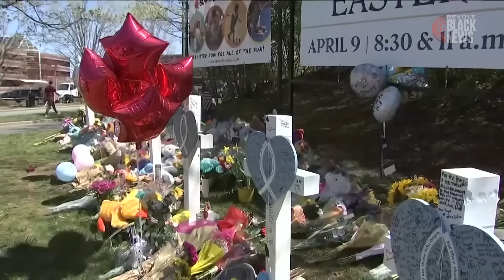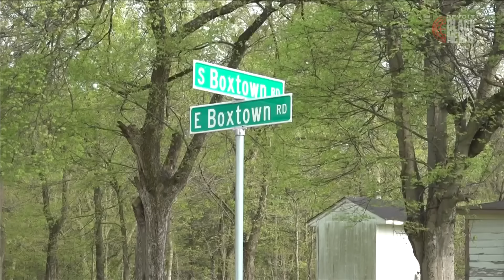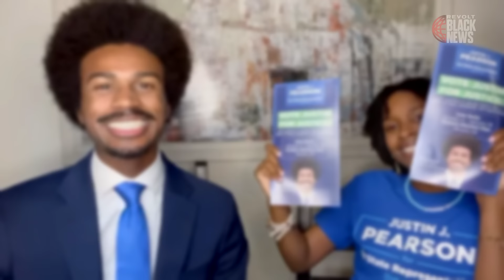Rep. Justin Pearson opens up about taking a stand and fighting to keep his House seat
In March 2023, Rep. Justin Pearson set the nation ablaze when he took a stand on gun violence as a part of The Tennessee Three. In this segment, “REVOLT Black News” talks to the unwavering activist about risking his political career for what he believes in, the upcoming elections and accusations that his persona isn’t genuine. See what he had to say.